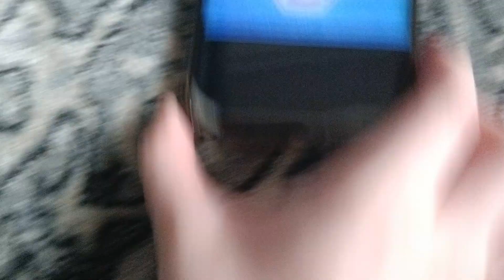FDNY ladder 8